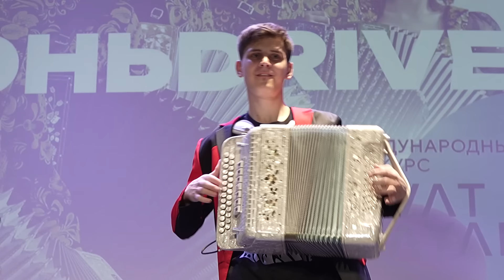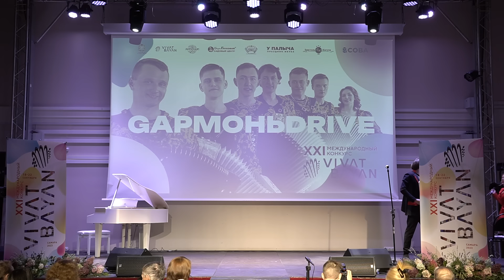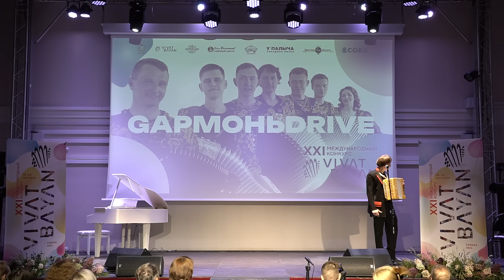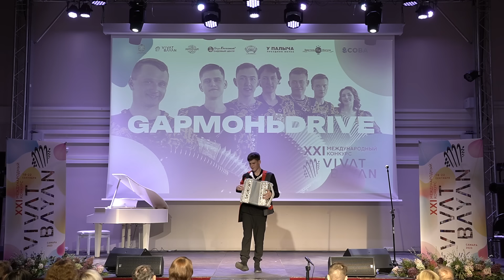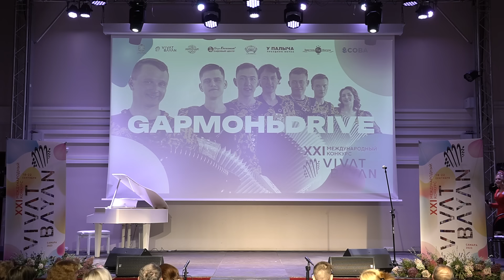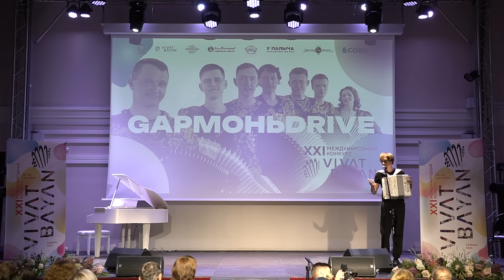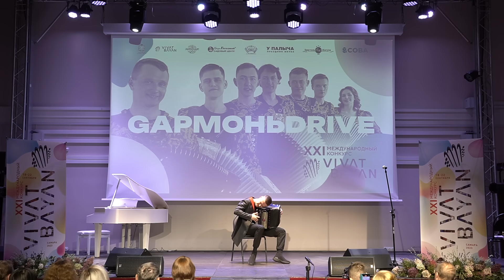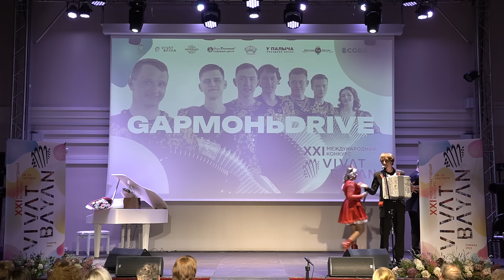ГАРМОНИСТЫ ПОКАЗАЛИ КАК НАДО ИГРАТЬ НА ФЕСТИВАЛЕ БАЯНА // группа "GармоньDRIVE"